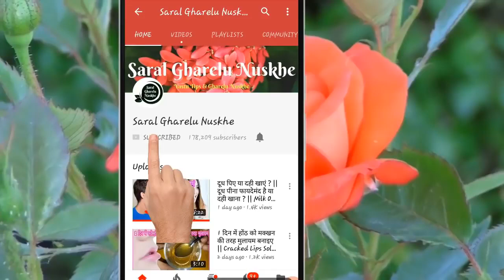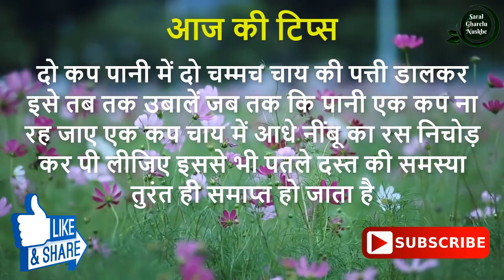पानी की तरह पतला दस्त सिर्फ 1 घंटे में बंद हो जाएगा इस घरेलू नुस्खे से || Patli Latrin Ka Ilaj,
नमस्कार दोस्तों आज की इस वीडियो में मैं आपको...|| पानी की तरह पतला दस्त सिर्फ 1 घंटे में बंद हो जाएगा इस घरेलू नुस्खे से || Patli Latrin Ka Ilaj, ||

Dosto aaj ki is video mai mai aapko patle dast ko sirf 1 ghante me band ka ramban gharelu nuskha bata raha hoon video ko poora jarur dekhiye video mai mai aapko pani ki tarah patle dast ko bhi door karne ka gharelu nuskha bata raha hoon agar aapko patle dast ya pani ki tarah patle dast ki samasya hai to aap is nuskhe ka use jarur kariye..

धन्यवाद !